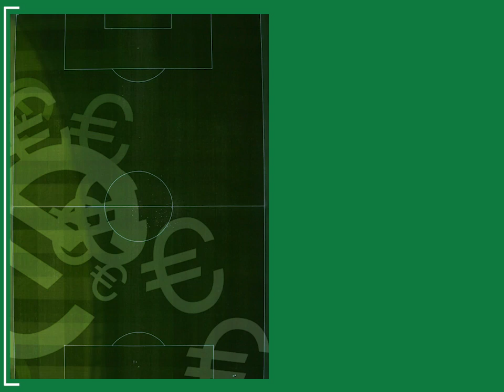Roma, Manolas verso l'addio: il Napoli supera il Milan, tutti i dettagli